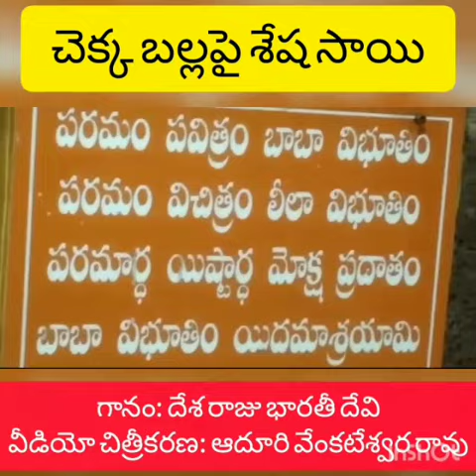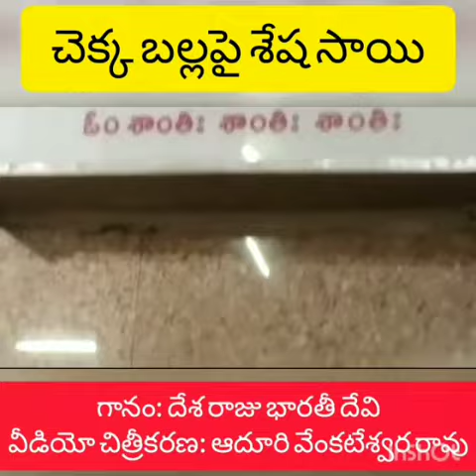చెక్కబల్లపై శేష సాయి.. శ్రీ షిరిడీ సాయి సంస్థాన్, బాగ్ అంబర్ పేట// గానం: శ్రీమతి దేశరాజు భారతీ దేవి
యోగి రాజాయ నమః